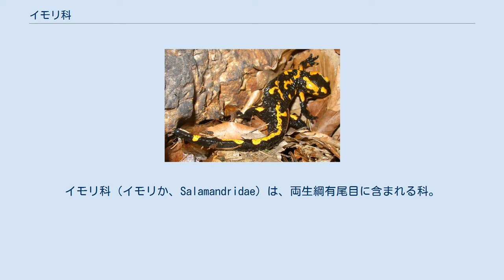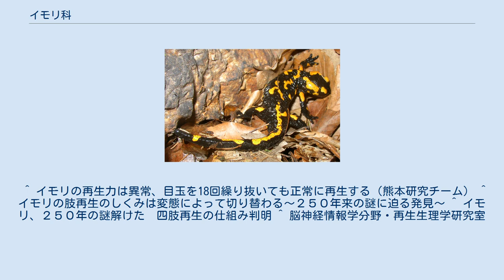イモリ科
イモリ科（イモリか、Salamandridae）は、両生綱有尾目に含まれる科。
模式属はサラマンドラ属。
 北アメリカ大陸（アメリカ合衆国、カナダ、メキシコ）、アフリカ大陸の地中海沿岸、ユーラシア大陸（東アジア、ヨーロッパ）、日本 最大種はイベリアトゲイモリで全長30cm。
 自己防衛のために皮膚に毒を持つ種が多い。
特徴的なものでは、フグ毒と同じテトロドトキシンを持つアカハライモリやカリフォルニアイモリ、筋肉の力で毒を発射（ファイア）するマダラサラマンドラなどがいる。
 ヨーロッパに分布する複数の属では繁殖期のオスの背面の皮膚が伸長しヒレ状になることがある。
 森林、河川、渓流、池沼等に生息する。
水に漬かると溺れてしまうような陸棲種もいれば、逆にほぼ陸に上がらない完全水生種、陸棲だが繁殖期になると水棲になる種もいる。
 食性は動物食で、昆虫類、節足動物、甲殻類、貝類、ミミズ、両生類の卵や幼生等を食べる。
 繁殖形態は卵生で、主に水中で水草や石の下に卵を産みつける。
オスがメスに精子の入った包み（精包）を渡し、メスが総排出腔から取りこみ受精する（体内受精）。
ファイアサラマンダーは卵管の中で卵を孵化させ幼体になってから体外に放出する（卵胎生）。
また繁殖期にオスがメスの目の前で尾を振る繁殖行動を行う種がいるが、アカハライモリでこの繁殖行動の際にオスの尾からソデフリンというフェロモンが分泌されることが判明している。
 ファイアサラマンダーは火の精霊として象徴とされたり、その毒性が誇張され忌み嫌われたりしてきた。
 ペットとして飼育されることもあり有尾目全体から見れば流通量は多い。
日本に生息するアカハライモリやシリケンイモリはデパートの屋上などで見かけることもあるが海外での人気も高い。
しかしペット用の乱獲や環境による生息地の破壊により生息数は減少しており、先に挙げたヨーロッパに生息する本科の構成種では生息地で厳重に保護されている。
 また、発生学の分野ではモデル生物として使われる。
ヴァルタ―・フォークトやハンス・シュペーマンの実験がこれを用いて行われたことで有名であるほか、再生能力が高いことから、この分野でも実験材料となる。
 2016年、筑波大学の千葉親文准教授らの研究室が、イモリの体が再生する構造を解明したと発表した。
 ^ イモリの再生力は異常、目玉を18回繰り抜いても正常に再生する（熊本研究チーム） ^ イモリの肢再生のしくみは変態によって切り替わる～２５０年来の謎に迫る発見～ ^ イモリ、２５０年の謎解けた　四肢再生の仕組み判明 ^ 脳神経情報学分野・再生生理学研究室